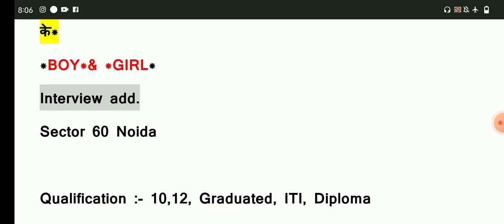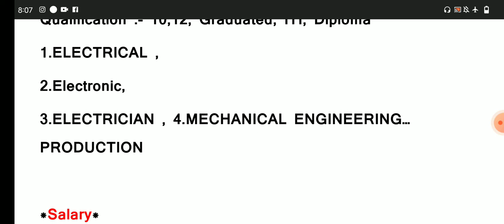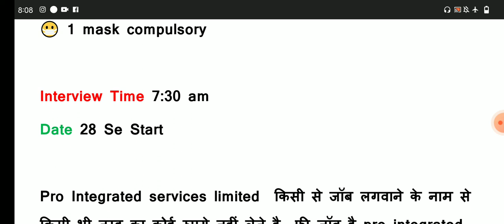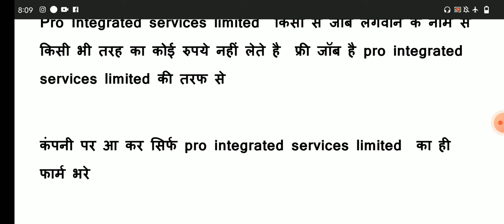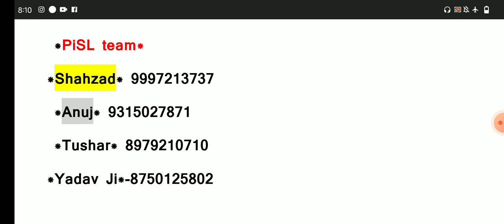Motorola Mobile Company Job Vacancy | Job in Noida | Job For Freshers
Motorola Mobile Company Job | Job in Mobile Company Noida | New Job Vacancy in Noida

ITI trade apprentice, iti campus placement bharti,2022 job vacancy,Placement tak,New placement update,New job placement,New job vacancy,Private jobs,awareness mission,